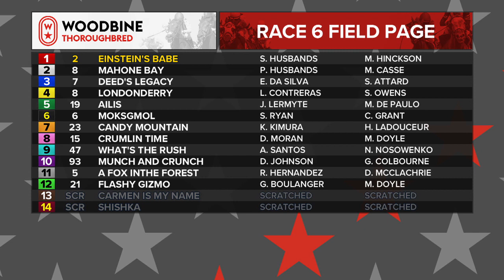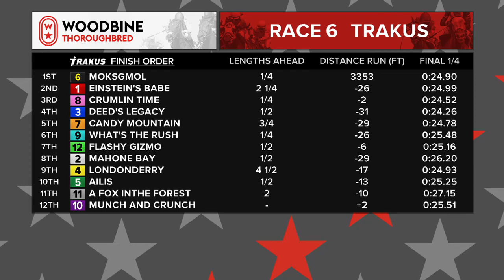Woodbine, July 8, 2018 Race 6